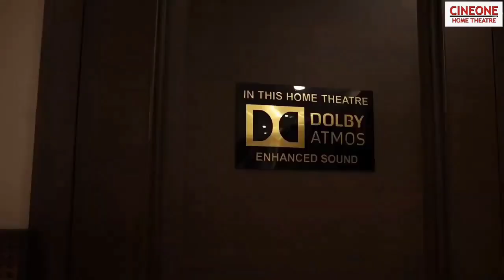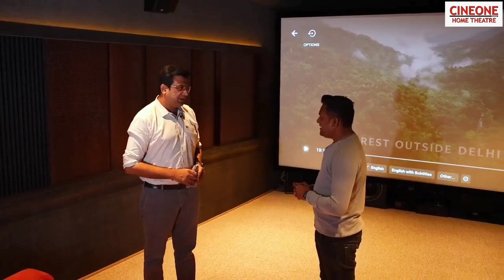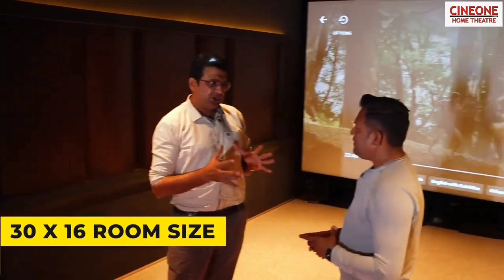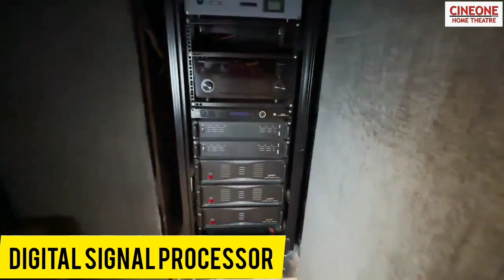CINEONE HOME THEATRE TOUR | 7.2.4 DOLBY ATMOS HOME THEATRE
Amazing Dolby Atmos Home Theatre

There are several types of home theatre solutions available.A home theater experience is an immersive and high-quality entertainment experience. It involves creating a theater-like environment at home with a large screen, high-quality audio system, and comfortable seating.

Hemang Shah
AV & Acoustic Consultant